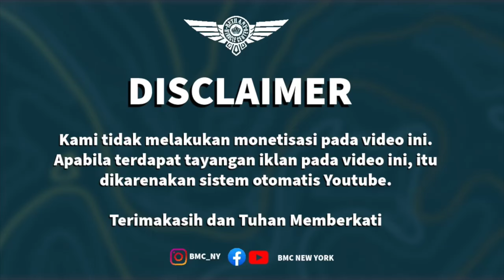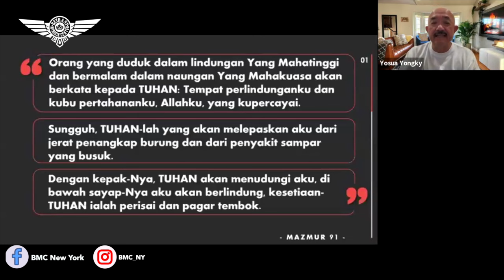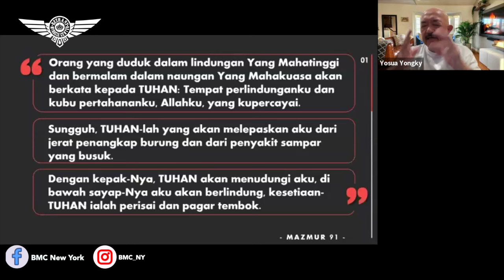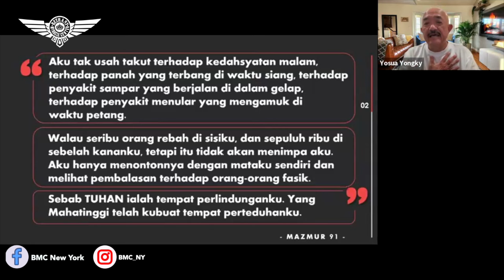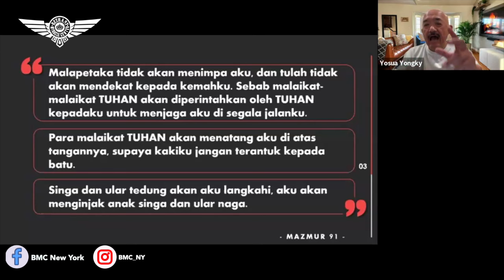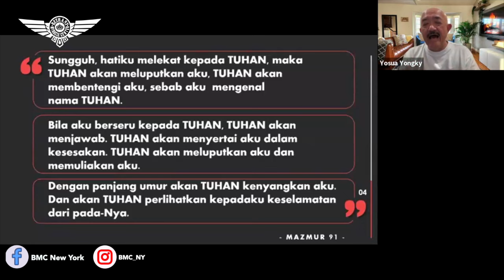Ps. Yosua Yongky Wiranegara. Dari Dia, Oleh Dia, Untuk Dia. BMC New York. 27 Mei 2024.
Sunday Service
92-14 63rd Drive,
6PM

Meeting ID:
Password: BMCNY